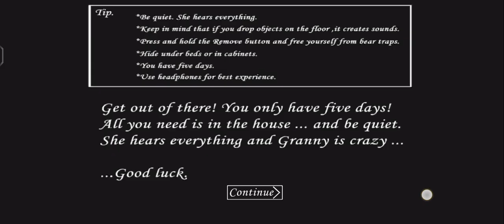今天和表姊一起玩恐怖阿嬤！第1集#不喜勿噴